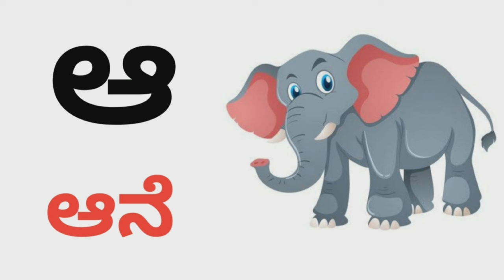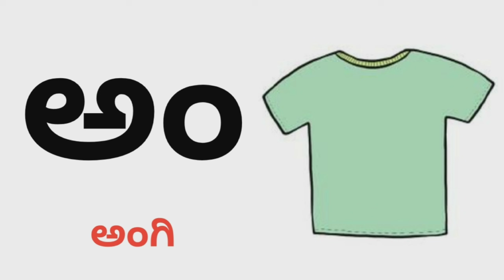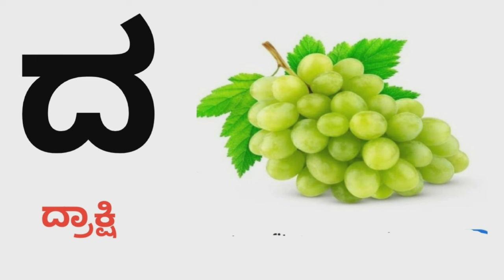ಕನ್ನಡ ವರ್ಣಮಾಲೆಗಳು l ಅ ಆ ಈ ಈ l ಅ - ಅರಸ ರಿಂದ ಳ -ನಳ l kannada varnamalegalu with pictures